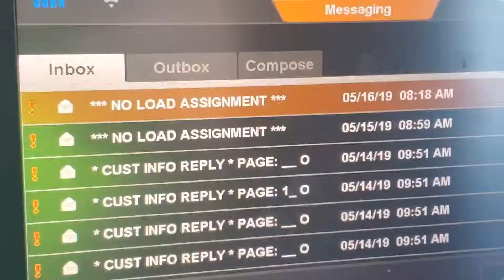VLOG #017 Back to Texarkana, TX. A Dayin MY Life as a Trucker.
Yet another Disastrous trip to Texarkana, Texas. Another 6 hour wait 😤😤